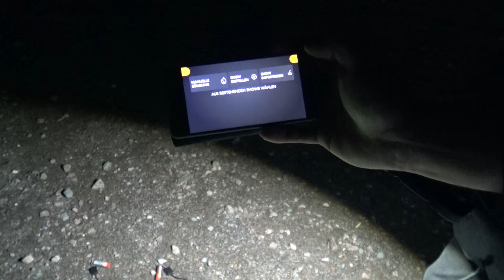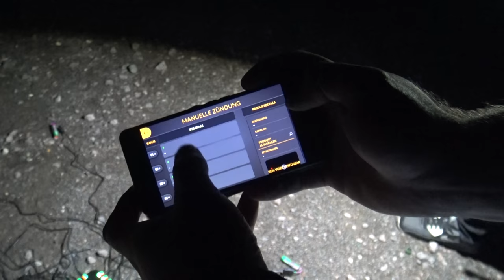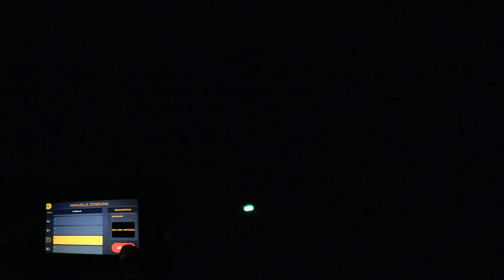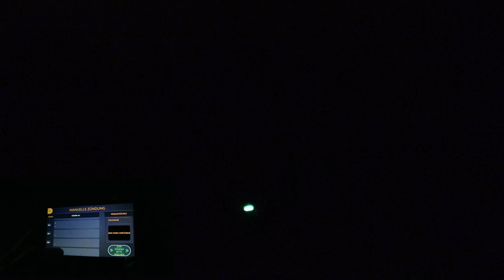Nico FireFly Test ... Absoluter Fail....